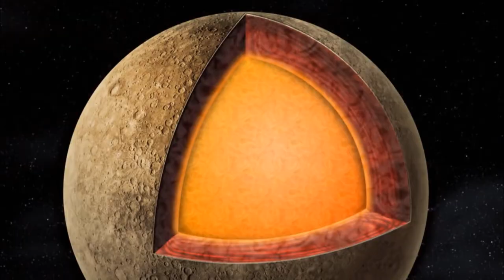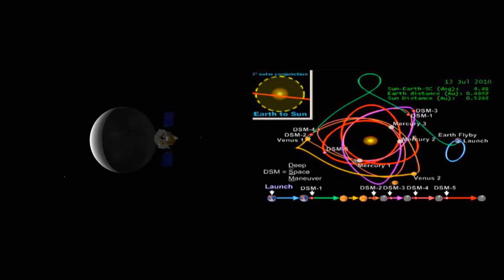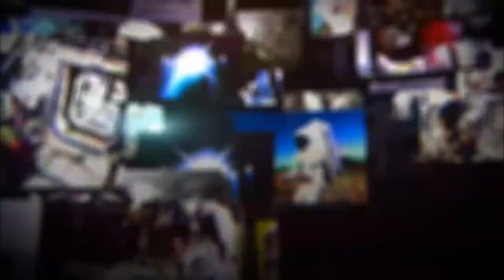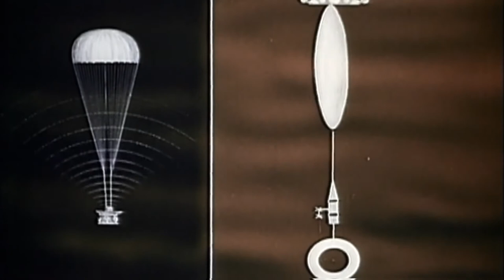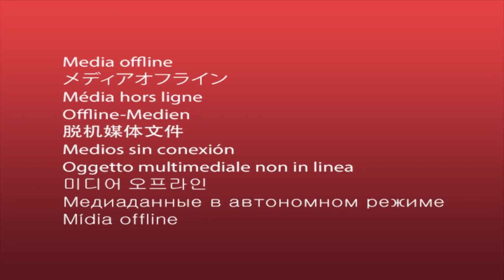Venus And Mercury | A Travellers Guide To The Planets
While tiny Mercury blisters in the roasting glare of the Sun, cross over to the dark side and you’ll find the temperature plummets over 600 degrees Celsius. Back away from the Sun to cool off and we encounter Venus, our nearest neighbor.